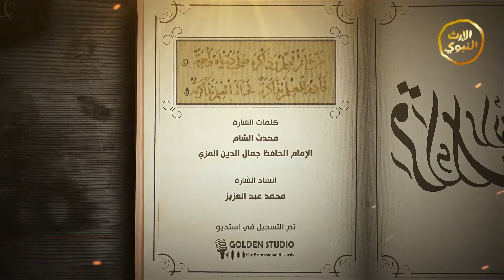برنامج | قراءات رائقات | الشيخ د. محمد ياسر القضماني | الحلقة الثانية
اسم البرنامج
مقدم البرنامج: الشيخ د.